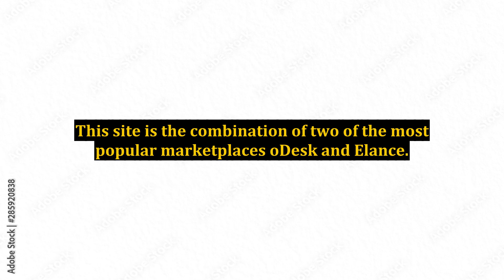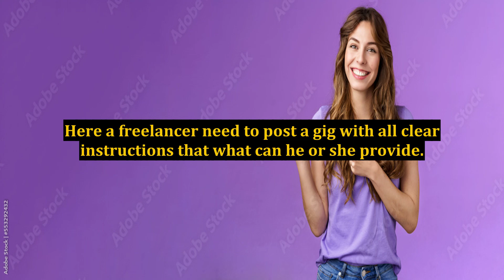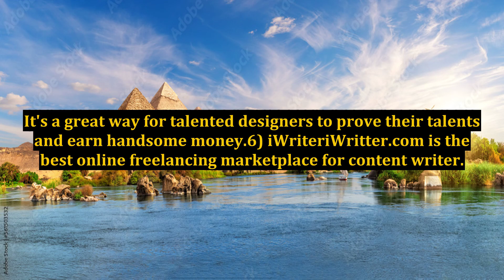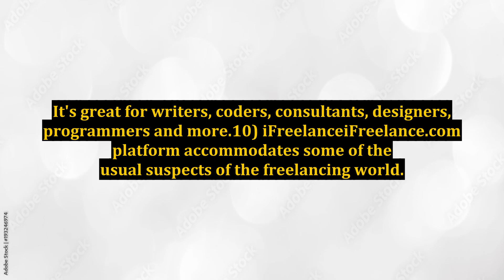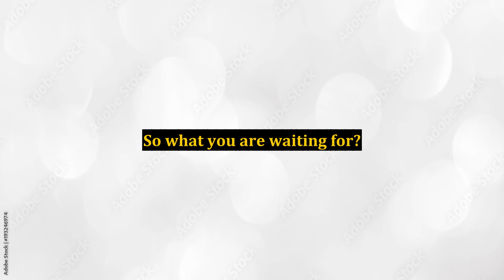Becoming an Internet Marketer Begins With an Important Mental Shift